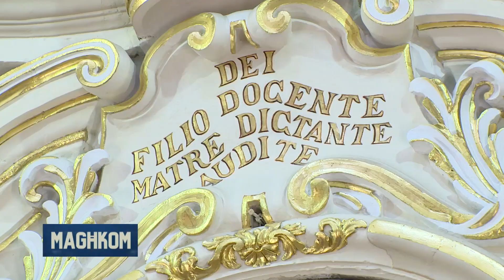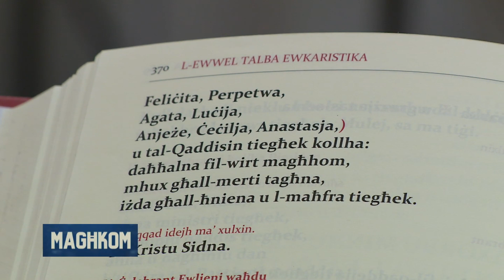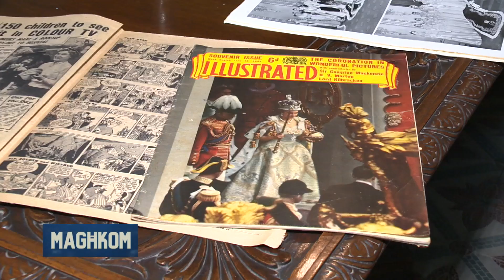Minn wara l-kwinti - il-quddiesa tal-Arcisqof ta' kuljum ma' Jacob Portelli